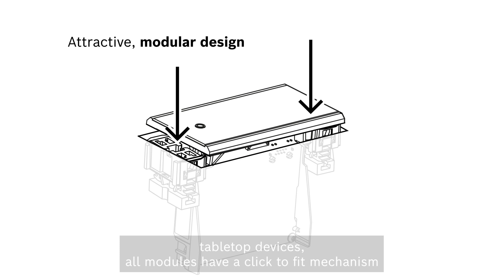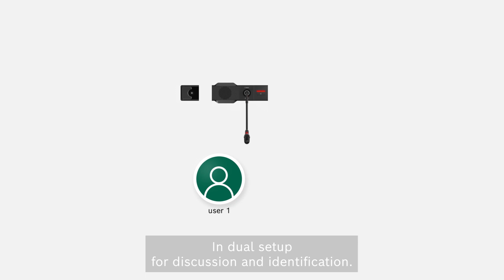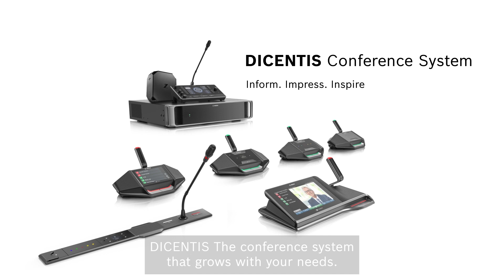Bosch Security – Get to know the DICENTIS Flush range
Get to know the DICENTIS Flush range – the new range of modular conference devices for fixed installation from Bosch, expanding the IP-based DICENTIS family. Whether it's the attractive modular design, the installation convenience, or the best-in-class audio performance, DICENTIS Flush range checks every box for features and performance – your go-to choice whenever table space is limited. DICENTIS – the conference system that grows with your needs.